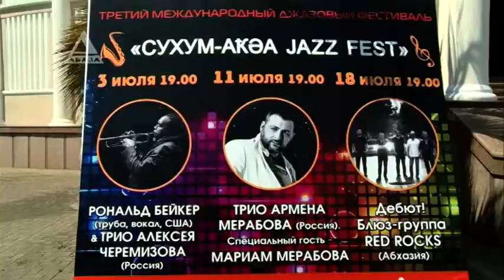Калейдоскоп событий! Абхазская афиша на ближайшую неделю